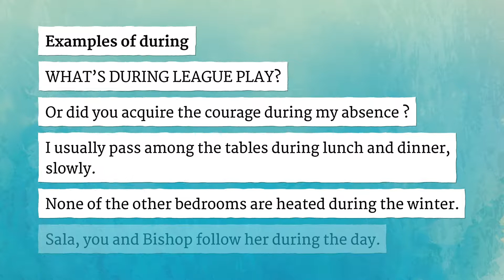DURING pronunciation • How to pronounce DURING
How to say During in British English and American English?